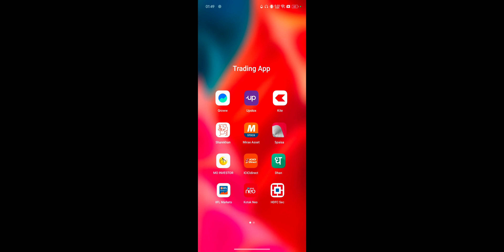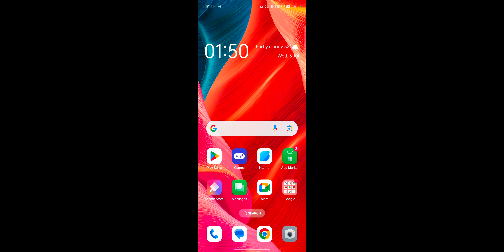iiFL Market OTP Nahi Aa Raha Hai 2024 ! How To Fix OTP Not Received in iiFL Market